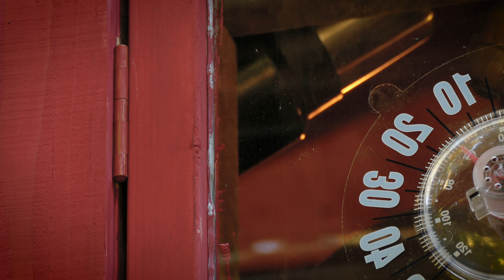Rustic shelf / daily work around the cabin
This place is part of my homestead. and this cabin is second home and also serves as a disaster shelter.
There's electricity. Water is brought in from a nearby spring (and is drinkable).
LAMP (female dog) and YONA (female cat) are usually in the main house.
Orange Tabby's GWIN (male cat) is elusive. He came out of nowhere on the eve of one typhoon.

This is a not how-to video.
Please enjoy it as entertainment only.